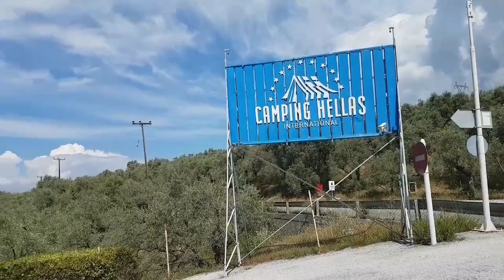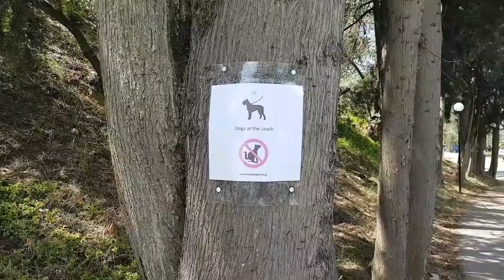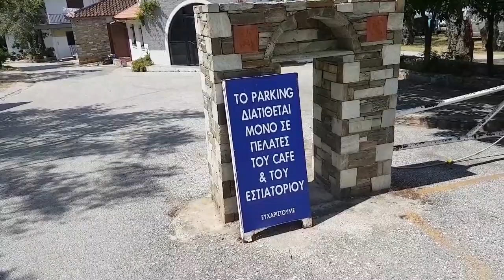Кемпинг HELLAS. Пелион. Район города Волос. Греция. Пляжный отдых. Пляжи Греции.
Сегодня мы были на территории кемпинга HELLAS, на Пелион в Греции. Это пригород города Волос, 15 км от Волоса. Там  находится прекрасный пляж, подходящий для отдыха.
Полностью помогаю организовать Ваш отдых в регионе  Волос-Пиллион, Греция, новый для вас! Подборка жилья, помощь в организации вашего отдыха, планирование экскурсий со мной. На любой вкус и бюджет!